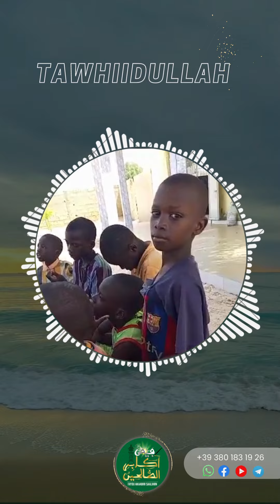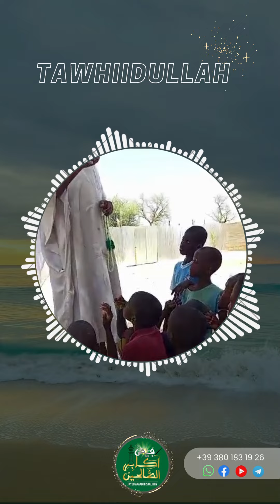TAWHIIDULLAH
Merci de vous abonner pour nous suivre et participer à la vulgarisation des enseignements authentiques de Cheikh Ahmadou Bamba par les enseignements de notre guide Cheikh Moustapha Diop  Al Kokiyou, Erudit de la Mouridiyah